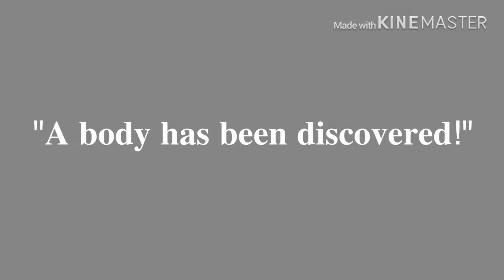Tween test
because I care-